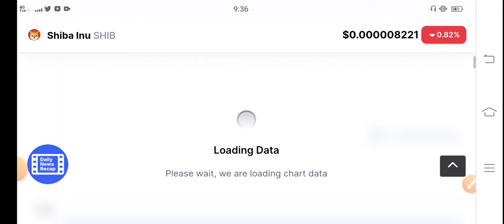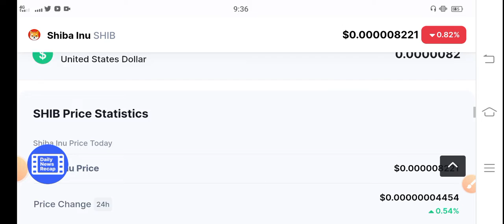Shiba inu Big Pump! || Shiba Price Prediction || Shiba News Today